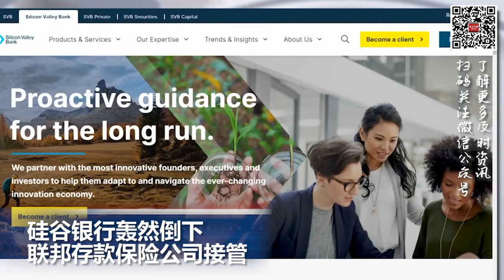中方斡旋下的中东巨变！沙特、伊朗历史性恢复外交关系；硅谷银行轰然倒下 联邦存款保险公司接管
00:00 片头

00:06  硅谷银行轰然倒下 联邦存款保险公司接管

01:07  乌克兰遭俄军又一轮导弹袭击，包括高超音速导弹

01:51  中方斡旋下的中东巨变！沙特、伊朗历史性恢复外交关系

02:52  中国通过国务院机构改革方案